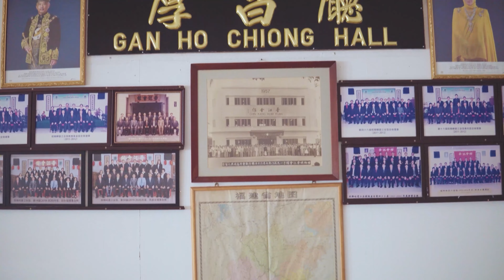槟榔屿 晋江会馆 贺歲MV 旺兔GOLD